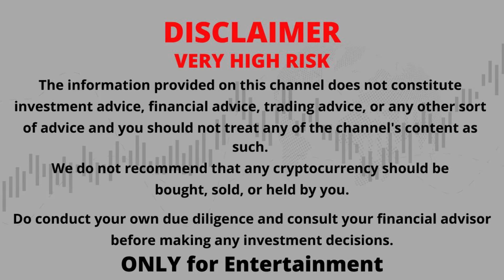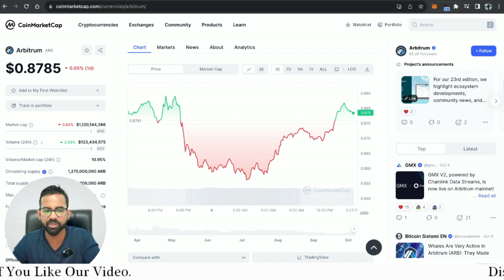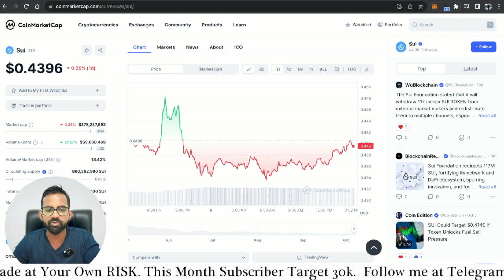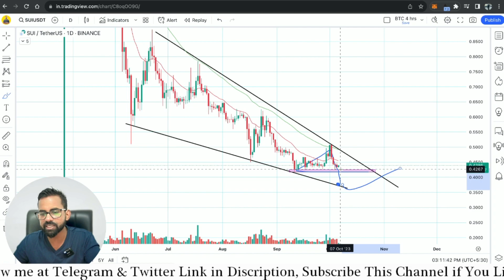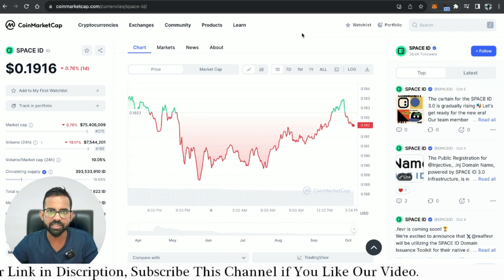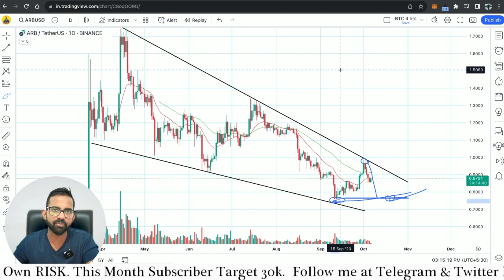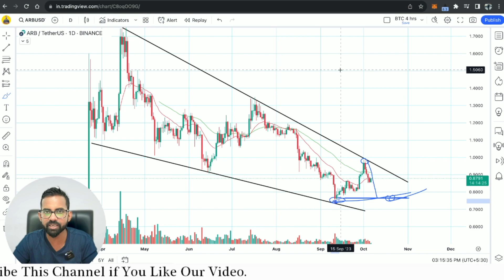ARB Price Prediction | SUI Price Prediction | Space ID Price Prediction | कब होगी Market Recovery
Your Quries:

Space id price
space id  price prediction
id prediction
sui token
sui token price prediction
sui token swap
sui token presale
Sui token price
sui token price prediction bangla
sui token price prediction today
Arb price
arb price prediction
arb price prediction today
arb price prediction 2025
btc price
btc price analysis
bitcoin
bitcoin live
bitcoin now
bitcoin elliott wave analysis
bitcoin elliott wave count
bitcoin prediction
bitcoin news
bitcoin price
bitcoin today
bitcoin price analysis
bitcoin analysis
btc
bitcoin crash
bitcoin chart today
btc prediction
btc update
bitcoin news today
bitcoin hindi
bitcoin price prediction today
bitcoin update
btc news today
bitcoin
btc news today hindi
btc prediction
btc update today hindi
today bitcoin price prediction
bit coin price
bitcoin analysis today hindi
bitcoin prediction today
btc update today in hindi
bitcoin analysis hindi